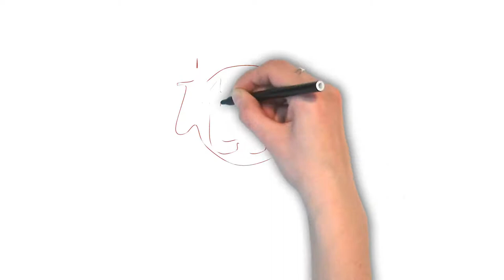How To Pronounce 'BRUSQUE' | Ask Linda! | Pronunciation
In this episode, Linda takes on the pronunciation of the word "brusque". Enjoy the episode!